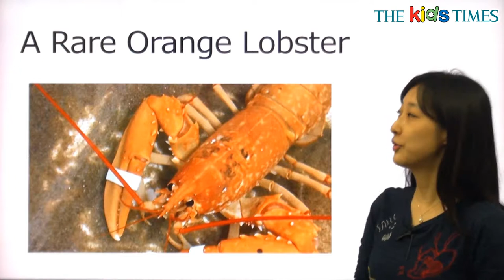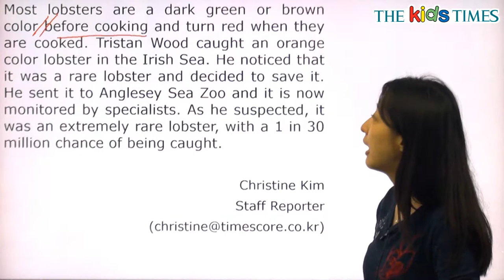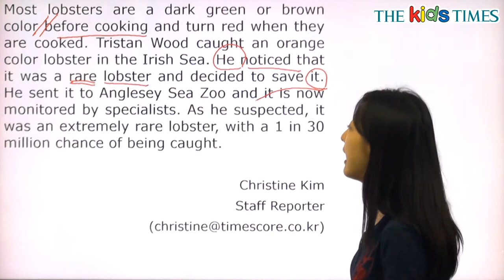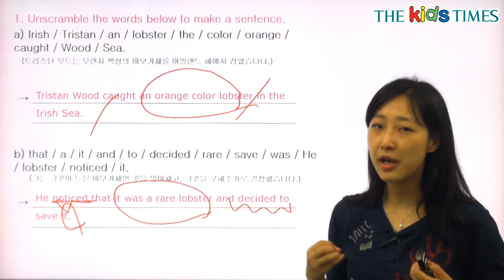A Rare Orange Lobster - 전나리 선생님과 함께 하는 Aha! 동영상 강의 ( The Kids Times - No.407 )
희귀한 오렌지 바닷가재